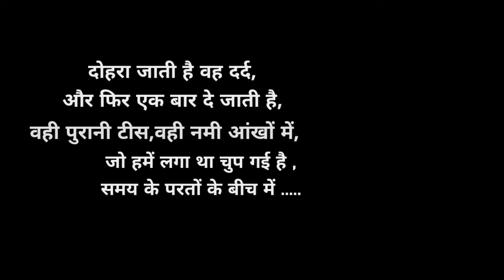बीता हुआ वक्त कहीं नहीं जाता || Hindi Shayri || Hindi Kavita